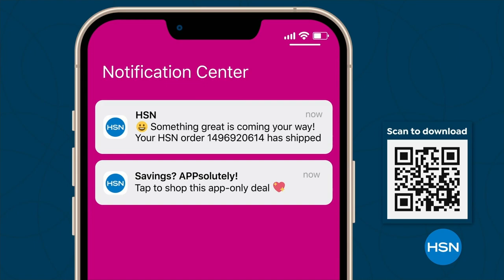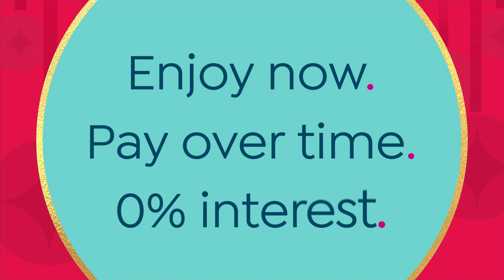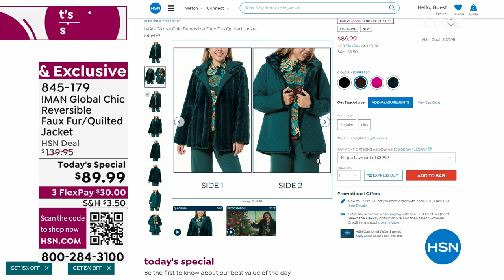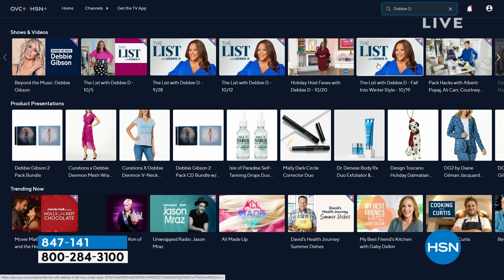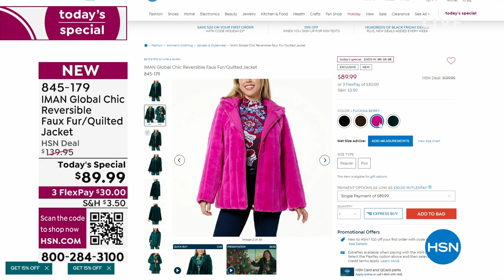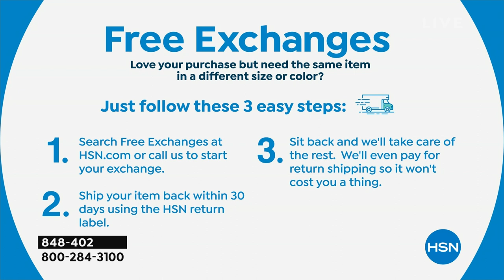HSN | IMAN Global Chic Fashions 10.26.2023 - 11 PM